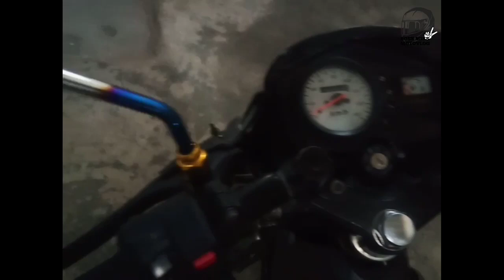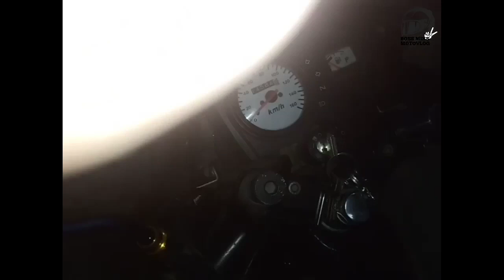Motoposh Typhoon 150 - Review and Feedback After 3years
Typhoon 150 Review and Feedback after 3years of use

soyownn guys pasensia na kung halatang hindi ready sa pag review sa motor nato,
biglaan lang kasi , magiging medjo busy kasi next week dahil sa lockdown soyown guys
pasensya na talga sana khit paano nakatulong ang review nato